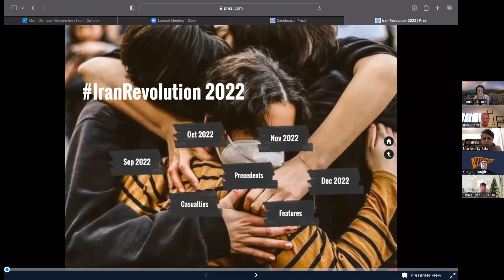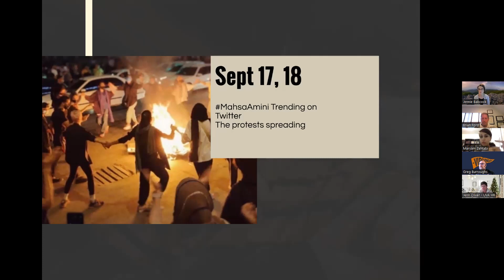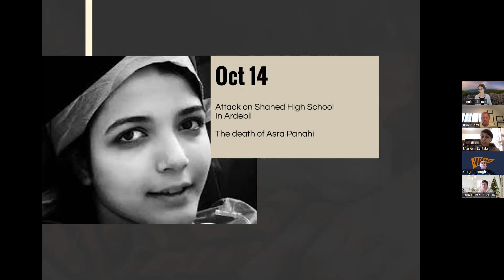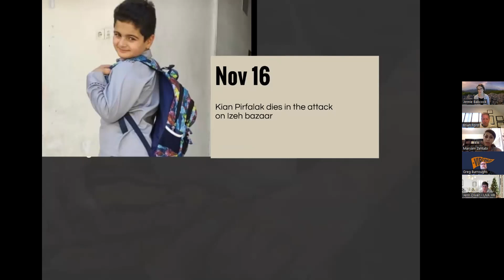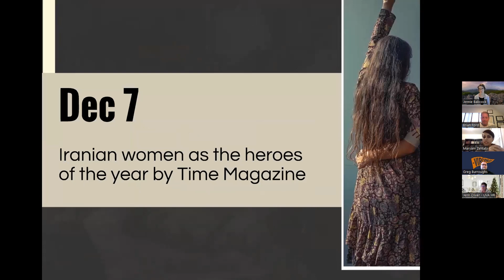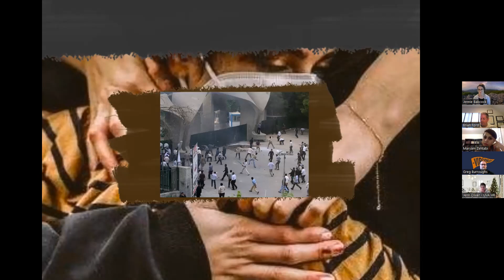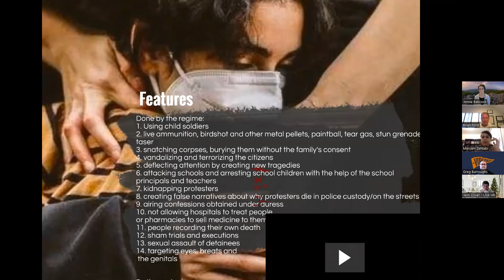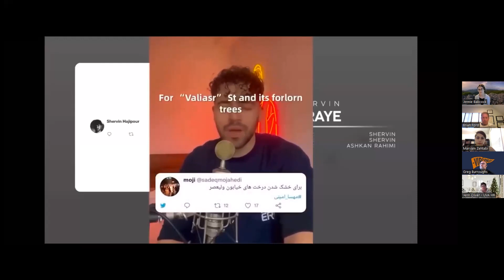Dr Zehtabi Iran Revolution Int'l Humanitarian Month